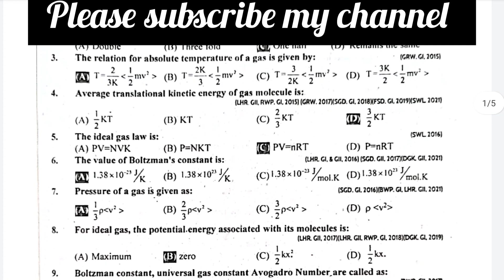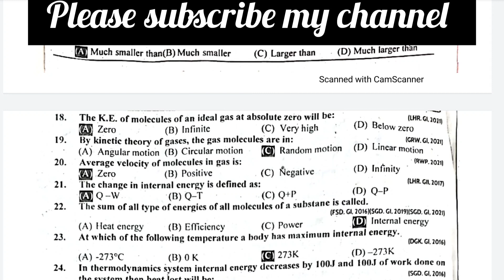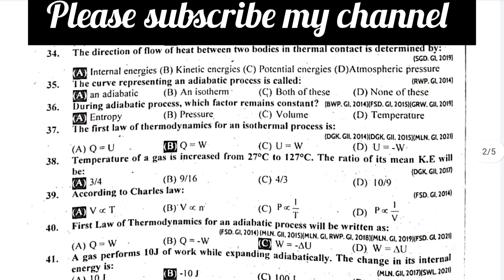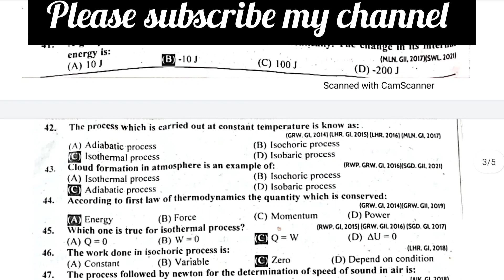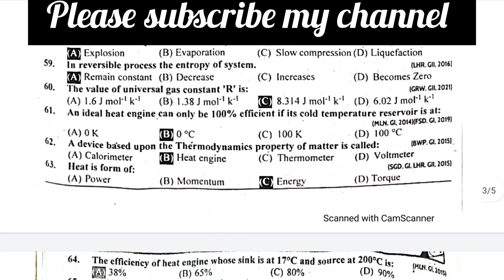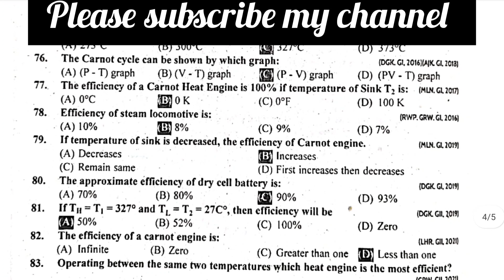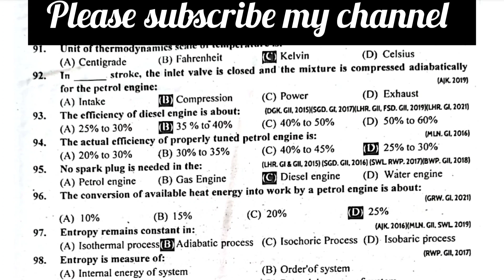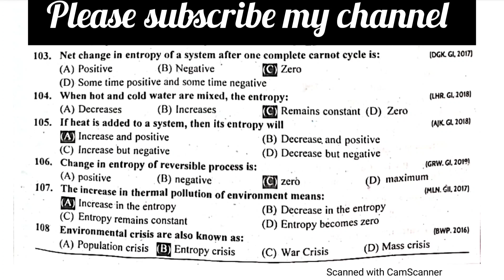PHYSICS 1ST YEAR CHAPTER 11 HEAT & THERMODYNAMICS-MCQS FULL CHAPTER-INTERMEDIATE FSC-ENTRY TEST 2024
Are you a 1st year physics student looking to ace your exams? If so, this video is for you! In this video, I will cover the most important MCQs that you need to know for your 1st year physics exams. I will also provide you with tips on how to answer MCQs correctly.This video is packed with information, so be sure to watch it all the way through. By the end of this video, you will have a solid understanding of the most important MCQs for your 1st year physics exams. You will also be well-equipped to answer MCQs correctly and pass your exams with confidence
Here are some of the topics covered in this video:
1 1st year physics mcqs 2023 Youtube
2 1st year physics mcqs with answers Youtube
3 1st year physics mcqs guess paper 2023 Youtube
4 1st year physics mcqs group 2 Youtube
5 1st year physics mcqs imp Youtube
6 1st year physics important mcqs Youtube
7 bsc 1st year physics mcqs with answers Youtube
8 1st year physics exercise mcqs Youtube
9 1st year physics chapter 1 mcqs Youtube
10 1st year physics chapter 2 mcqs Youtube
11 1st year physics chapter 4 mcqs Youtube
12 1st year physics chapter 3 mcqs Youtube
13 1st year physics chapter 5 mcqs Youtube
14 1st year physics chapter 7 mcqs Youtube
15 1st year physics chapter 10 mcqs Youtube
16 1st year physics guess paper 2023 Youtube
17 1st year most important physics guess paper 2023 Youtube
18 class 11 physics most important questions Youtube
19 1st year physics chapter 8 important mcqs Youtube
20 class 11 physics most important questions 2023 Youtube
21 most important questions in physics neet 2023 Youtube
22 physics most important questions for neet 2023 Youtube
23 class 12 physics most important question 2023 cbse Youtube
24 physics important questions Youtube
25 1st year physics paper lahore board 2023 Youtube
26 physics mcqs for entry test Youtube
27 physics mcqs for nts Youtube
28 physics mcqs for air force test Youtube
29 physics mcqs for ppsc Youtube
30 physics mcqs for fpsc Youtube
31 chemistry mcqs for entry test Youtube
32 biology mcqs for nursing entry test preparation Youtube
33 physics test for competitive exams Youtube
34 afns physics test mcqs Youtube
35 physics mcqs for Youtube
36 physics mcqs Youtube
37 important physics mcqs for pak army Youtube
38 physics mcqs for entry test preparation Youtube
39 physics test for pak army Youtube
40 airforce physics Youtube
41 important physics mcqs for paf Youtube
1st year physics mcqs,
1st year physics mcqs full book,
1st year physics mcqs 2023,
1st year physics mcqs guess paper 2023,
1st year physics mcqs group 2,
1st year physics mcqs imp,
1st year physics mcqs online test,
1st year physics mcqs with answers pdf taleem city,
1st year physics mcqs guess paper 2022,
1st year physics mcqs chapter wise,
1st year physics mcqs guess,
1st year physics mcqs with answers,
1st year physics chapter 1 mcqs with answers,
1st year physics chapter 2 mcqs with answers,
bsc 1st year physics mcqs with answers,
1st year physics chapter 3 mcq with answers,
mcqs of physics 1st year with answers,
1st year physics chapter 1 mcqs kpk board,
1st year physics chapter 1 mcqs,
1st year physics chapter 2 mcqs,
1st year physics chapter 4 mcqs,
1st year physics chapter 3 mcqs,
1st year physics chapter 5 mcqs,
1st year physics chapter 7 mcqs,
1st year physics chapter 10 mcqs,
1st year physics chapter 9 mcqs,
1st year physics chapter 8 mcqs,
1st year physics chapter 6 mcqs,
diploma 1st year physics mcq questions,
first year physics mcqs,
1st year physics chapter 1 exercise mcqs,
1st year physics exercise mcqs,
mcqs quiz of physics chapter measurements 1st year physics expert,
physics mcqs 11 class,
1st year physics important mcqs,
1st year physics important mcqs 2023,
bsc 1st year physics important mcq questions 2022,
1st year physics chapter 2 important mcqs,
1st year physics most important mcqs,
1st year physics imp mcqs,
2nd year physics mcqs,
physics 11 chapter mcq,
physics a level mcq,
physics class 11 mcqs,
physics chapter 9 mcqs,
bsc 1st year physics mechanics mcq questions,
second year physics mcqs,
mcqs of physics 1st year with answers chapter 2,
physics past paper mcqs,
physics 1st year mcqs chapter wise solved,
1st year physics mcqs test,
first year physics important mcqs,
physics class 11 chapter 1 mcqs,
physics past paper ned,
physics as level mcq,
1st year physics chapter 11 mcqs,
class 1st year physics chapter 1 mcqs, 1st year physics mcqs with answers pdf
1st year physics mcqs online test
diploma 1st year physics mcqs with answers pdf
1st year physics mcqs with answers pdf federal board
1st year physics mcqs with answers,1st year physics mcqs notes, test for paf army navy NTS entry test preparation If you're looking for a comprehensive guide to 1st year physics MCQs, then this video is for you. Watch it today and start preparing for your exams with confidence!
Thanks!